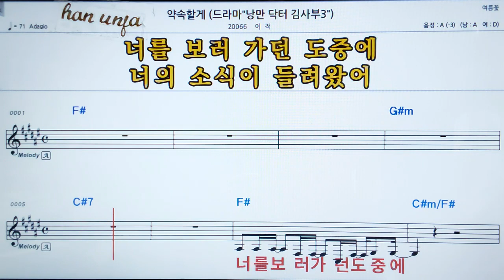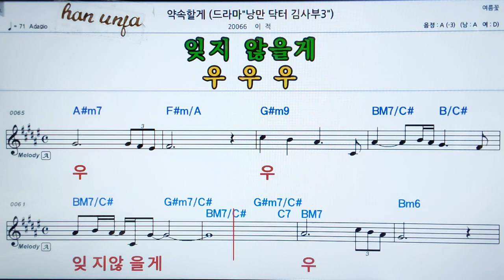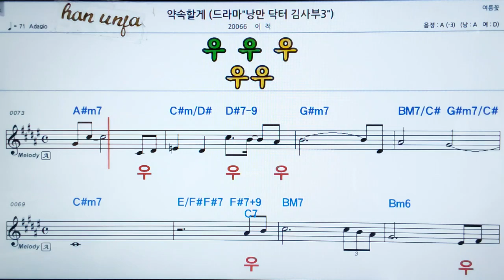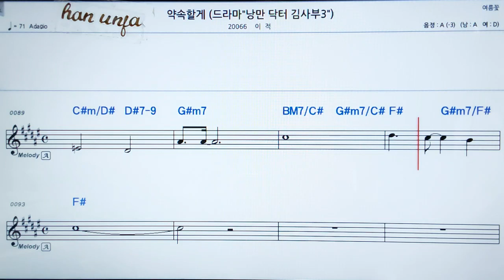💖 약속 할게/이적 👍MR,가라오케 악보 코드 가사 ,Karaoke반주